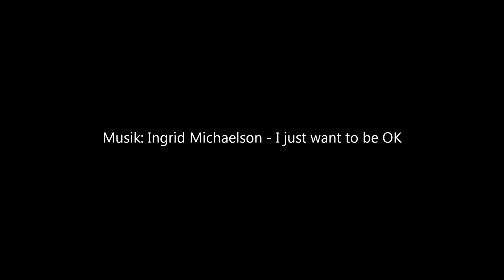Summer Feeling - Regensburger Citygirls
SUMMER!